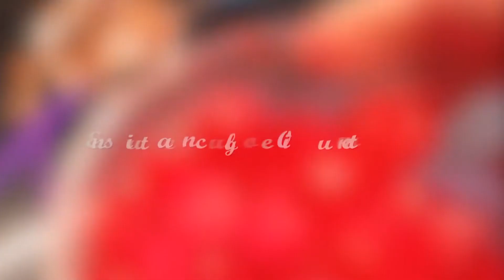Confection de chocolats maison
Fabrication de chocolats maison